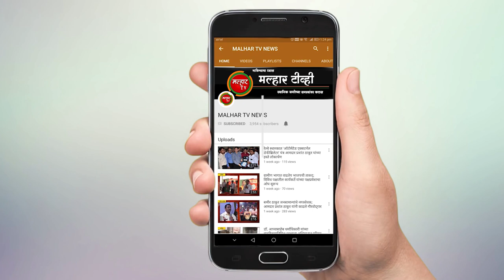कर्जत तालुक्यातील रस्त्यांचे व नळ पाणी पुरवठा योजनांच्या कामाचे महेंद्र थोरवे यांच्या हस्ते भूमिपूजन